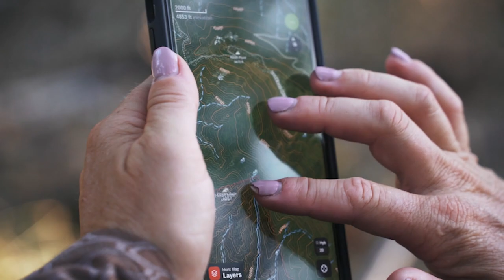Chris Dorsey / Wild & Uncut / EP 54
On this episode of Wild & Uncut, recorded on-site at Brays River Plantation in Beaufort, South Carolina, Kristy Titus sits down to talk with with Chis Dorsey.

He’s also the author 12 books on the outdoors, has written hundreds of magazine and newspaper articles for most of the significant outdoor periodicals in the English-speaking world. In addition, his work has appeared in National Geographic, Newsweek, The Wall Street Journal, The Robb Report, and he’s a regular contributor to Forbes, covering a wide range of topics including conservation and the outdoors. He’s also served on numerous non-profit conservation boards including the Bonefish & Tarpon Trust, The Wildlife Experience Natural History Museum, and currently serves on the board of the Congressional Sportsmen’s Foundation, the bi-partisan sporting advocacy organization that works extensively on federal land, water and wildlife public policy issues and legislation.